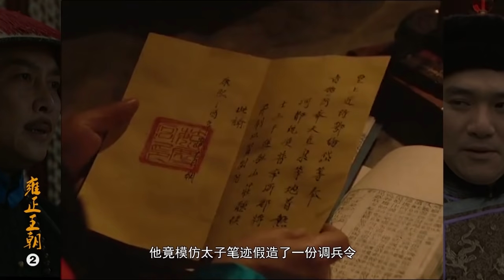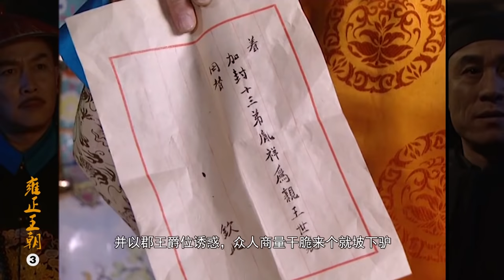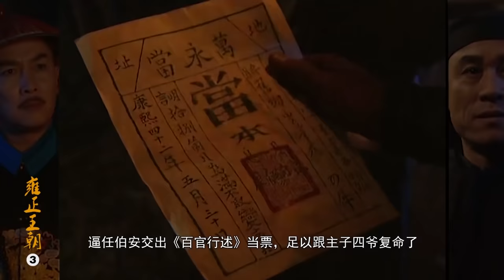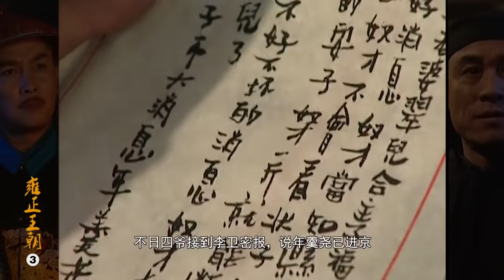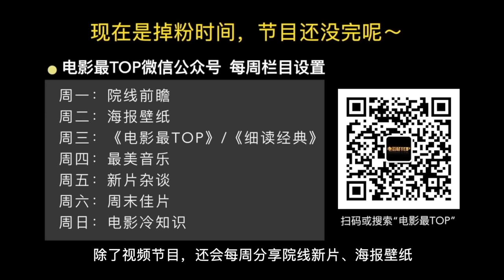剧TOP：史上最头铁皇帝！经典历史剧《雍正王朝》全解读（上部）